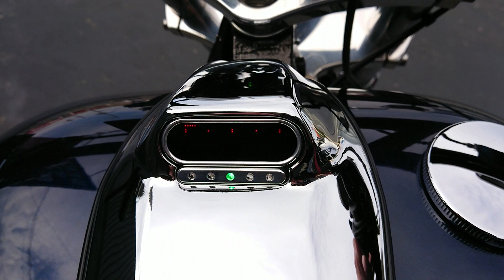TRIJYA custom FXSB breakout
My work is built Custom motorcycles in Japan(Osaka)
And look forward to the new work we create！Do my best!!
どんどん新しい作品を作りますね♪